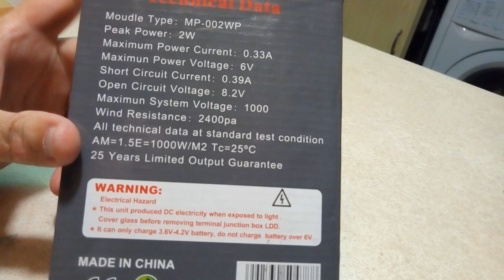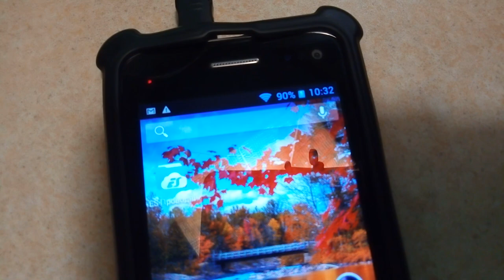Солнечная батарея для зарядки телефонов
Достаточно часто приходится сидеть дома без электричества.Поэтому данная панель очень пригодится в такие веселые моменты)